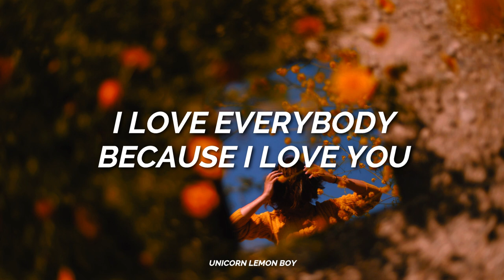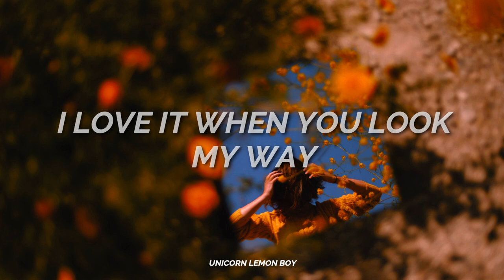Strawberry Blond - Mitski (Lyrics)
Strawberry Blond - Mitski